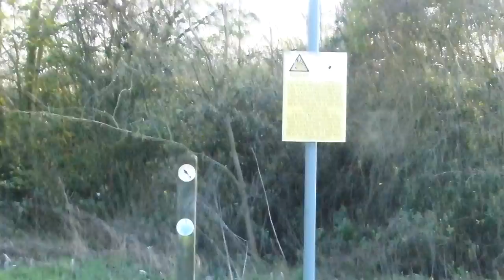Edgehill Battlefield Site Weapons tracings, Cut ups etc 22nd November 2016